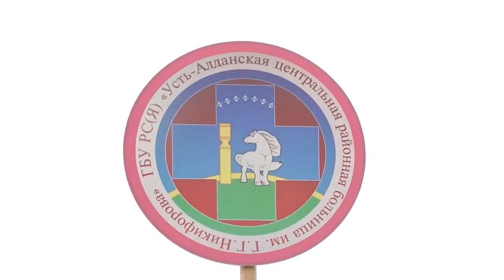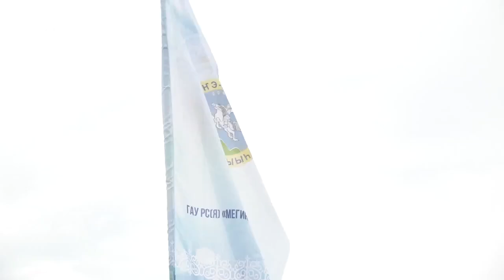«Дойдум дьоно» (19.07.23)